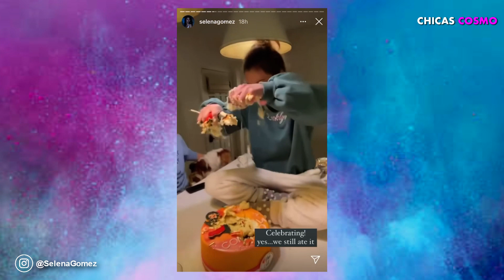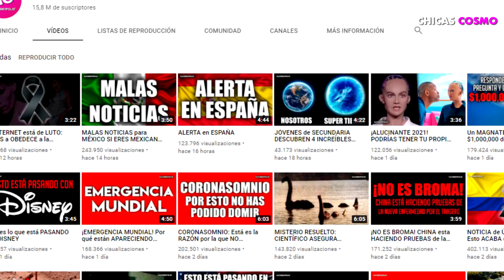NO CREERÁS COMO CELEBRÓ SELENA GOMEZ EL ÉXITO DE SU SENCILLO BAILA CONMIGO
NO CREERÁS COMO CELEBRÓ SELENA GOMEZ EL EXITO DE SU SENCILLO BAILA CONMIGO